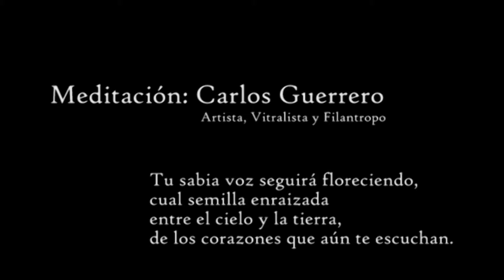LA NATURALEZA DEL SER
Pieza AudioVisual para presentar fragmentos de mi serie: "la naturaleza del ser" en una instalación interactiva que invita a los sentidos a experimentar con el color, la luz y las formas, acompañados de un misticismo sonoro natural.

   A la luz de los sentidos la mente construye representaciones imaginarias según la estructura particular de cada ser humano. El destino es el mismo, el camino de la experiencia y la decisión de como decidimos transitarlo es lo que cambia.

Presentaciones:
2015 Octubre - Piezas Lo imaginario, lo simbolico y lo real - Invitada a la Exposición Colectiva "Noveles con FIAM" - Centro de Arte Lía Bermudez - Maracaibo, Venezuela.

2017 Septiembre - Pieza: Horizonte, Seleccionada para exposición "el futuro esta en compartir" de Banca March por su 90 aniversario. Madrid - España.

 2017 Diciembre - Pieza Audiovisual + FotoLibro + Pieza Horizonte . Invitación a la expo colectiva "NavidArte" de Santana Art Gallery. Madrid, España.

*Cada pieza se vende por separado*